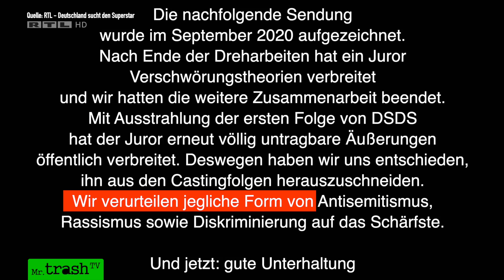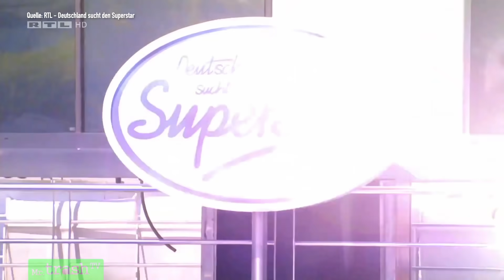SO WITZIG schneidet RTL Michael WENDLER aus DSDS 2021! UND Shada is back! Folge 2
"Deutschland sucht den Superstar 2021" - RTL hat Michael Wender rausgeschnitten: die Castings sind noch absurder in Folge 2! RTL verarscht den Schlagersänger mächtig! Nach Wendlers geschmacklosem KZ-Vergleich gibt's auch von Dieter Bohlen fiese Seitenhiebe gegen Michael. Laura Müller ist ebenfalls raus!

LUST MICH ZU SUPPORTEN? YEAH!

Die neue Staffel DSDS 2021 ist gestartet! In der ersten Folge "Deutschland sucht den Superstar 2021" war Michael Wendler noch Teil der Jury. Doch das waren seine letzten Jury-Bewertungen und -Urteile, die wir von Schlagersänger Michael Wendler zu sehen bekommen! Denn in Folge 2 hat RTL ihn restlos unkenntlich gemacht!

Natürlich sind auch wieder viele Cringe-Kandidaten dabei  - und mit Spannung haben alle auf Michael Wendlers zweite Einsatz als Juror geschaut, nachdem RTL ihn gefeuert hat. Denn schon nach Folge 2 ist alles anders: Nach Wendlers KZ-Aussagen hat RTL ihn aus allen Folgen DSDS rausgeschnitten oder unkenntlich gemacht!

Mit dabei sind Andreea Stamate, Isabelle Müller, Zuschauerliebling Jan Böckmann, David Wilhelm, Dominic Möws, Ella Rohde, Zoè-Priscilla Hannemann, Julian Gerst, Emily Intsiful, Said Elyas Fakhri, Christopher Staudigl, Ilaria Di Nieri und Shada Ali.

Das Best Of DSDS gibt es bei mir, MrTrashTV. Die ganzen Folgen beim RTL und bei TVnow.

ZUR SENDUNG

Deutschland sucht den Superstar, ist die älteste Musik-Event-Show im deutschen Fernsehen. Bereits seit 2002 wird einmal pro Jahr nach dem Konzept des englischen Formats Pop Idol mithilfe einer Jury und des Publikums ein Sänger oder eine Sängerin gesucht.

DSDS 2021 - DIE 18. STAFFEL

In der diesjährigen Staffel gibt es Neuerungen in der Jury. Das Jury-Quartett um Chefjuror Dieter Bohlen bilden die Schlagersängerin Maite Kelly, Sänger Mike Singer und Michael Wendler (nur Castingfolgen). Die Juroren Gesang, Performance und Ausstrahlung der Talente bewerten. Für die besten Sängerinnen und Sänger geht es nach den Castings in den Auslandsrecall nach Südafrika, wo sie sich für die Liveshows qualifizieren können.

GIBT ES DSDS-TEILNEHMER, DIE KARRIERE MACHTEN, OBWOHL SIE NICHT GEWONNEN HABEN?

Einer der populärsten Nicht-Gewinner von DSDS, ist sicher Daniel Küblböck. Der Drittplatzierte der 1. Staffel aus dem Jahr 2003 nahm in den Folgejahren an TV Formaten wie Ich bin ein Star – holt mich hier raus! oder Big Brother teil, brachte mehrere Singles und Alben heraus und veröffentlichte eine Autobiografie, die es bis auf Platz 3 der Spiegel-Bestsellerliste schaffte. Bis zu seinem vermutlichen Tod im September 2018 war Küblböck ständig in den Medien präsent. Beim Streamen der 1. Staffel von DSDS kannst auch du noch einmal seine Auftritte online sehen.

Michael WENDLER in DSDS-Jury 2021 Folge 1! RTL-Statement & ALLE Bewertungen! MIESER KZ-Vergleich!

Alle Casting- und Musikshows im Stil von Popstars, Das Supertalent oder Germany’s Next Topmodel lieben, sollten sich die Folgen von DSDS ansehen.